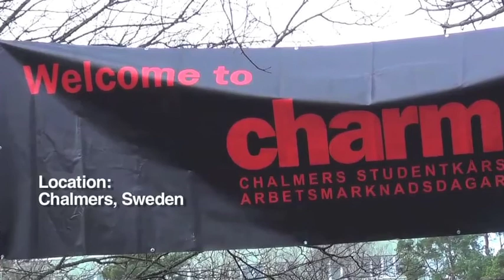DENSO Sweden attends Charm 2013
Check out the DENSO team's stand at Chalmers 2013, Gothenburg, Sweden